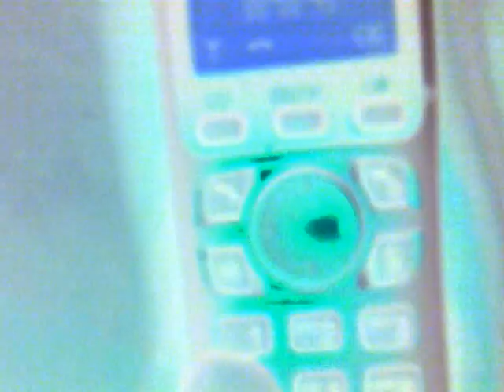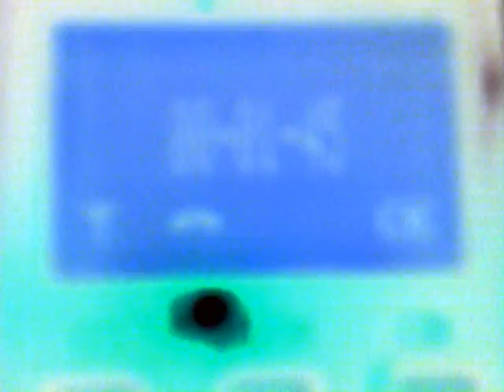phone madness 3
I jUs+n KallEd tO SaY I luV Yo~U.